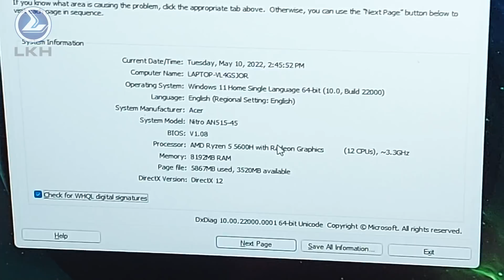Long Khoa Học Review Laptop chơi game Acer Nitro5